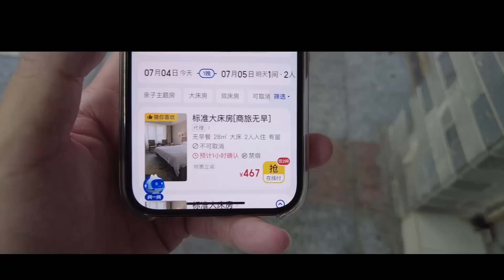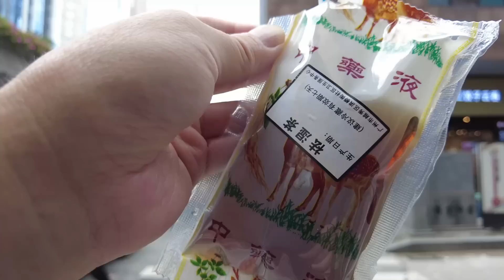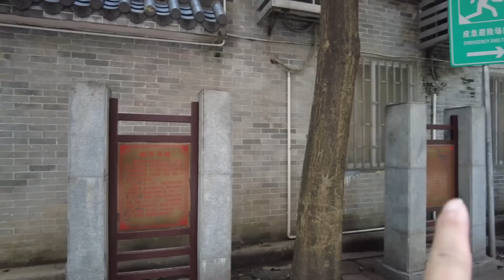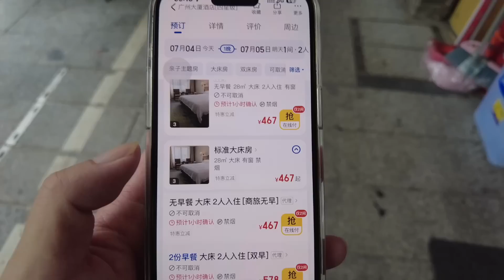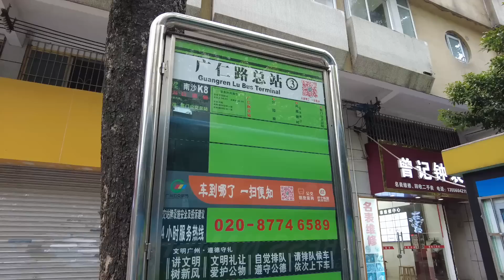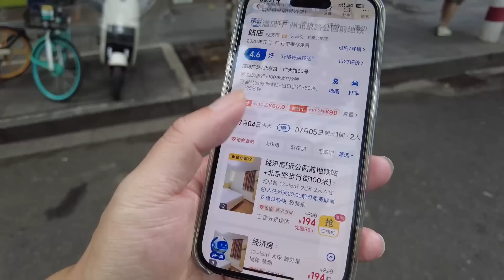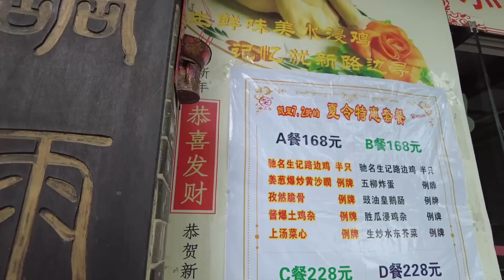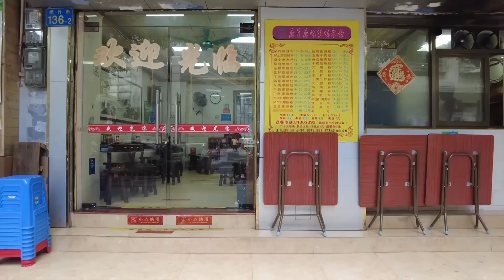【广州漫步粤菜美食探店】传统！地道！竹升面！云吞面14元！皮薄馅靓！值得一试！必试美食！好吃到爆棚！网友激推！排队美食！捞面15元！不得了！力推！！Canton Food Tour｜GuangZhou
餐厅名称：谭少竹升面(小北店)
餐厅地址：广州市越秀区小北路139号
餐厅消费：鲜肉净云吞¥15，姜葱捞面¥14

Chapters:
00:00 Intro
00:34 小北路/谭少竹升面/姜葱捞面/鲜肉净云吞
08:54 越华路/寻找观众曾经居住的地方
19:39 中山五路/寻找观众曾经居住的地方
22:42 惠福西路/寻找观众曾经居住的地方
30:38 Ending